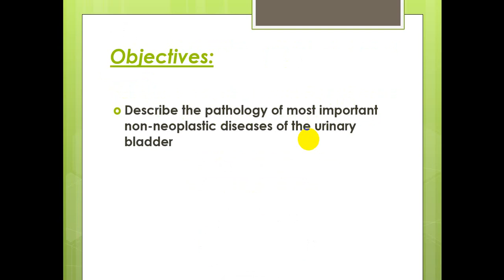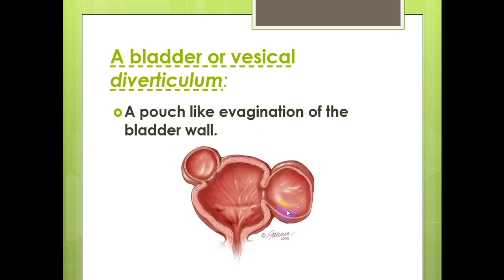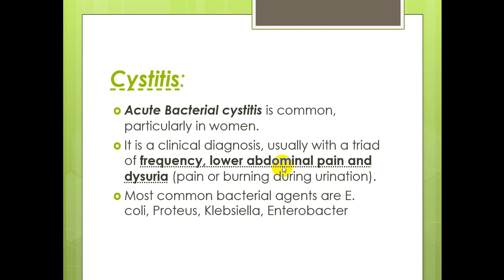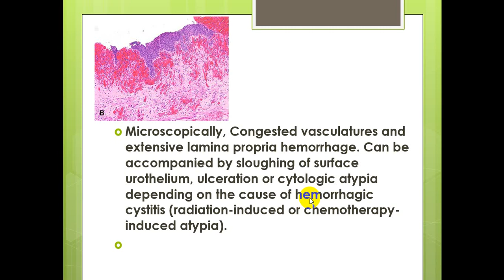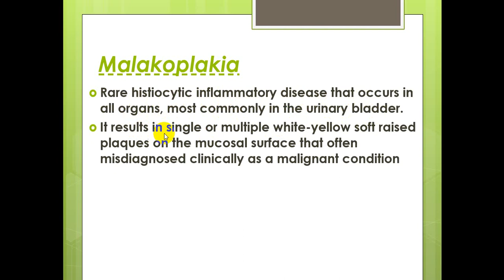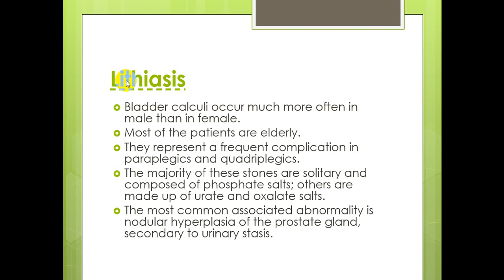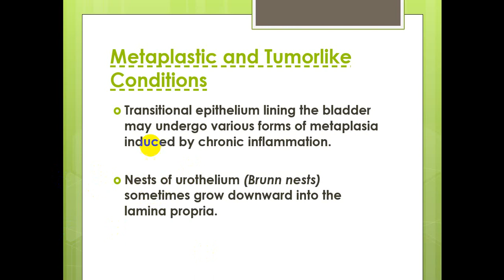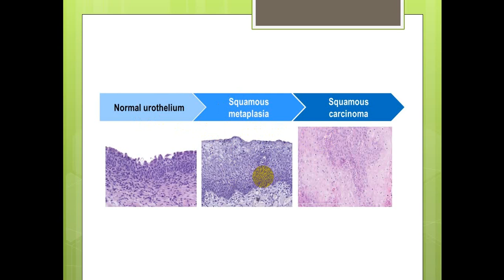urinary bladder pathologynonneoplastic